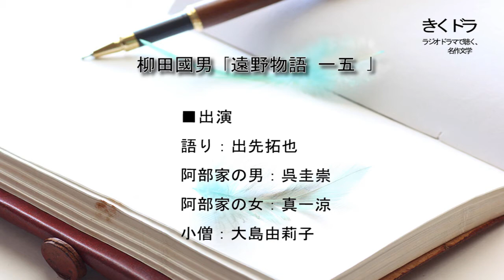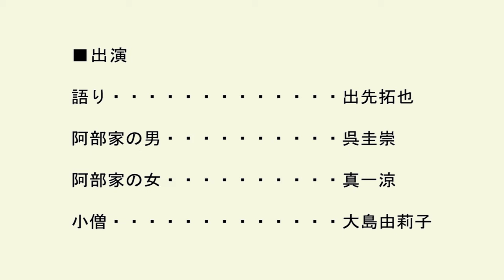柳田國男「遠野物語 一五 」（ラジオドラマ）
柳田國男「遠野物語　一五　」

■作品紹介
 「日本民俗学」の創始者による
岩手県「遠野」の民話等を集めた代表作。

最も有名な収録話の一つ
「オクナイサマ」についての記。

■出演
・語り：出先拓也
・阿部家の男：呉圭崇
・阿部家の女：真一涼
・小僧：大島由莉子